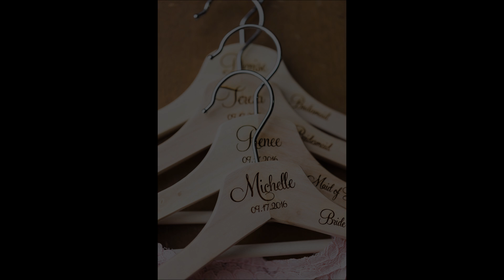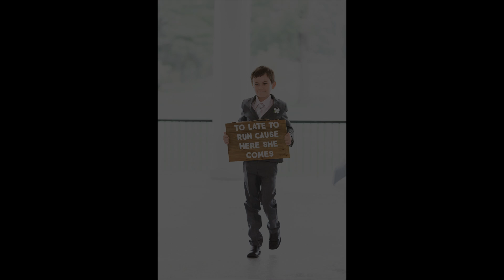Geraldo’s at La Salle Park Burlington Wedding Photos: Michelle + Brandon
Michelle and Brandon's wedding day at Geraldo's at LaSalle Park in Burlington was just so sweet and ended up being just what they wanted - intimate, rustic and full of love. I had so much fun photographing this incredible wedding at this beautiful wedding venue by the lake! Even with just spending a day with Michelle and Brandon, you can just tell that they fit each other so perfectly.

Read on and view more photos

Wedding Photographer: Samantha Ong Photography
Ceremony Venue: Geraldo's At LaSalle Park
Reception Venue: Geraldo's At LaSalle Park
Planner: à trois EVENTS
Linens: Lat Cat Linens
Bridal Boutique: Sophie's Gown Shoppe Mississauga
Groom Attire: Moores
Hair & Makeup: Makeup by Jedi
Bridesmaid Gowns: David's Bridal
Florist: Bridal Blossom
Cake Designer: Bake & Bite Bakery